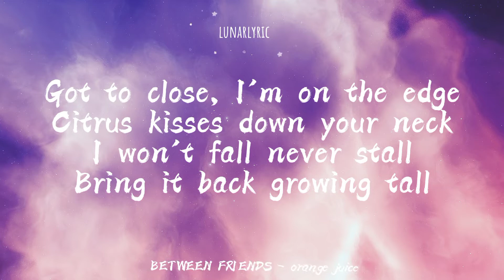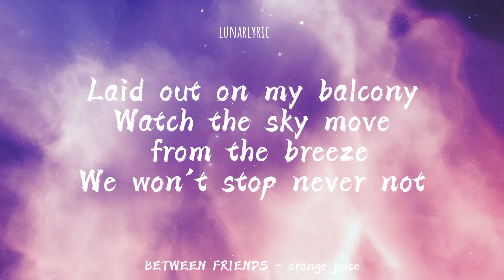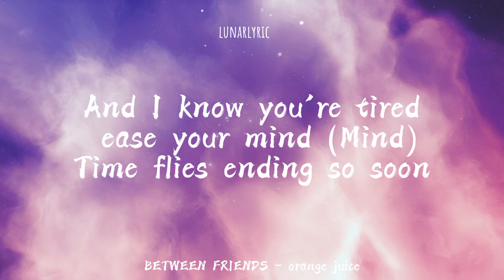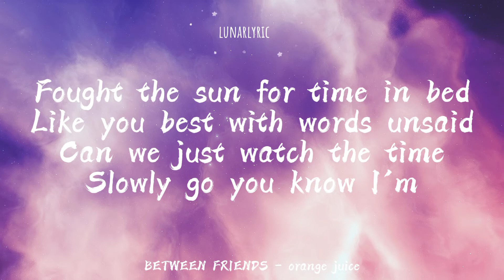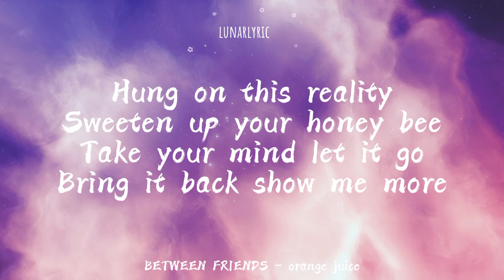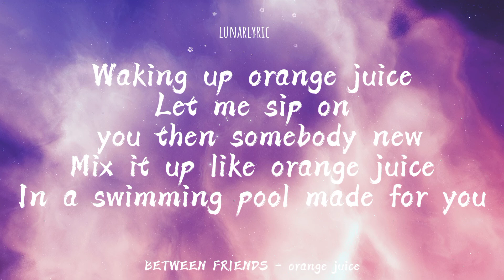BETWEEN FRIENDS - orange juice (Karaoke/Instrumental)